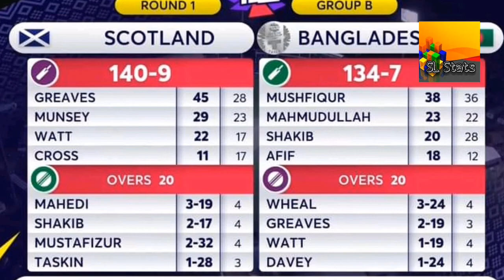bangladesh vs scotland t20 world cup match highlights ban vs scot highlights derana hiru SL Stats